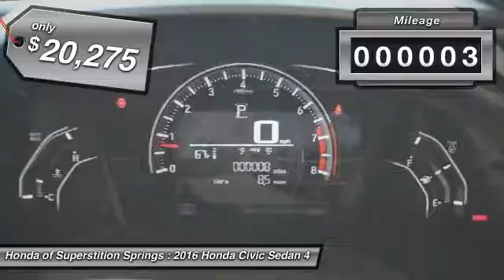2016 Honda Civic Sedan 31258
2016 HONDA CIVIC SEDAN Mesa, AZ
Stock# 31258

6229 E Auto Park Dr

You'll love this 2016 Honda Civic Sedan. This is a car you'll want to take home. With 3 miles, it features Variable transmission and an exterior color of Modern Steel Metallic. Call us and be the first to open the car door today!